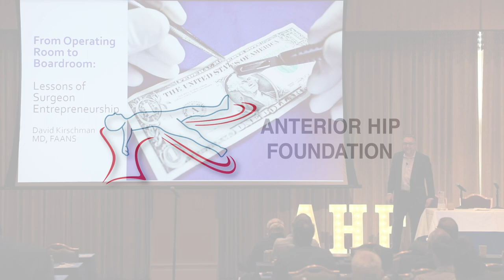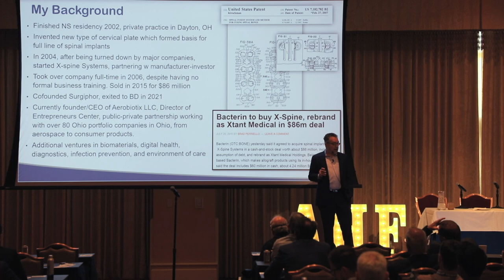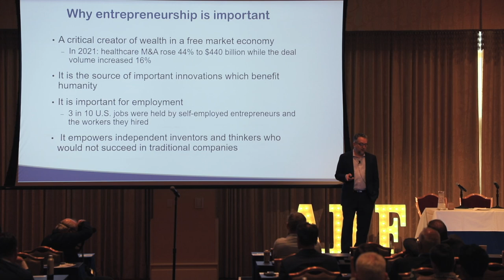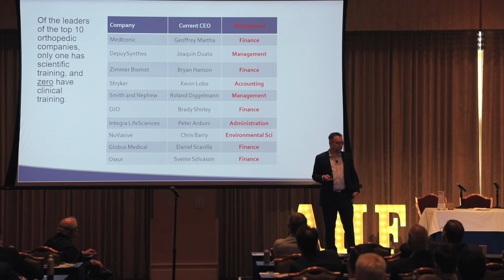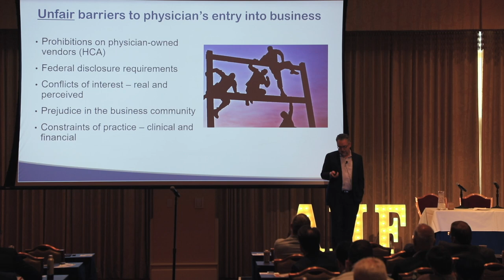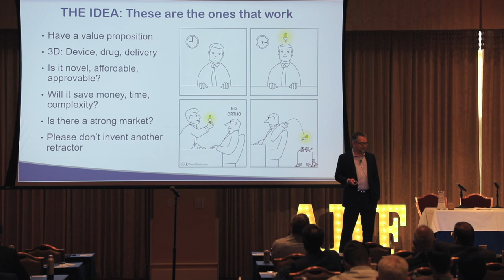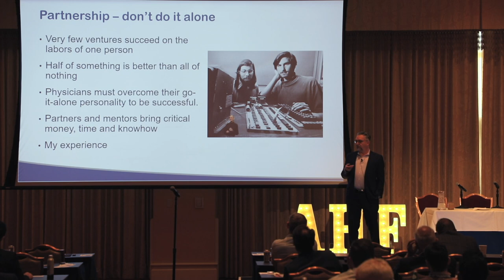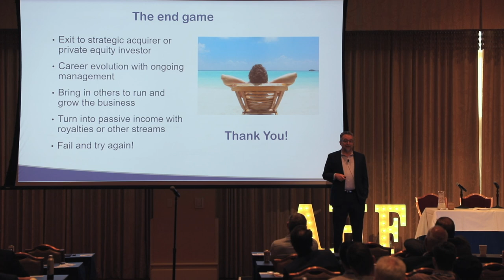Lessons of Surgeon Entrepreneurship by Dr. David Kirschman – AHF 2022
A talk by Dr. David Kirschman of Aerobiotix at the 2022 AHF Innovation Symposium entitled From Operating Room to Boardroom: Lessons of Surgeon Entrepreneurship.